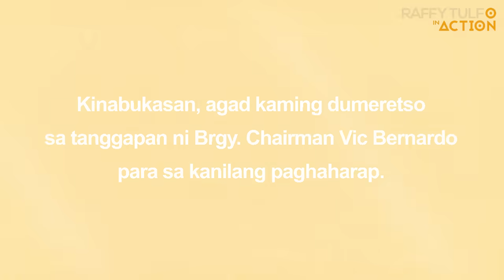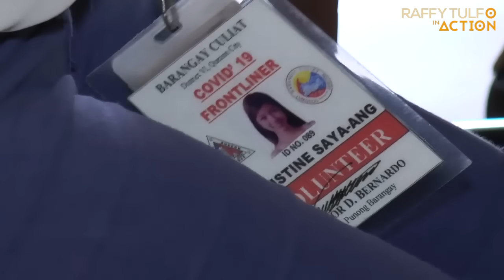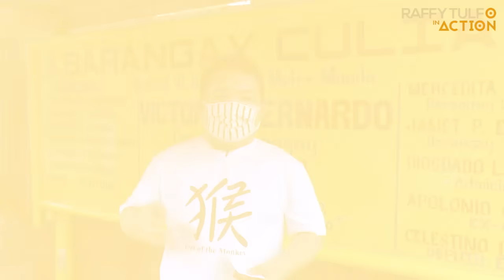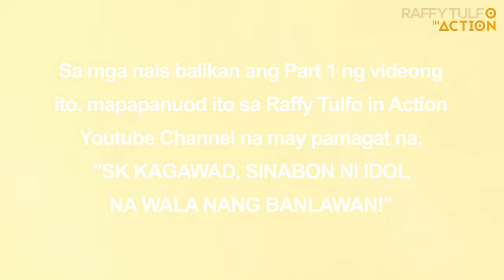PART 2 | SK KAGAWAD NA SINABON NI IDOL, NASABON ULIT SA BRGY!